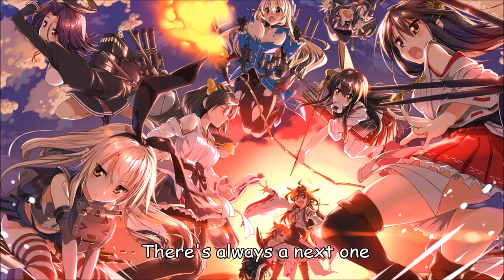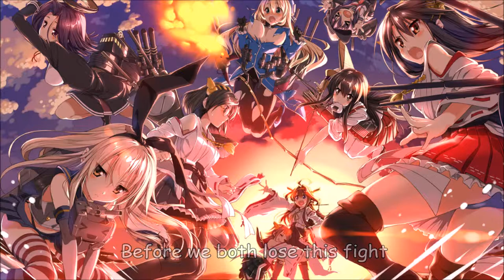N!ghtCore-Armor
Song: Armor
Artist:Landon Austin
Programs used:
Audio: Audacity
Video: Windows Live Movie Maker
Hey guys! What's up? I'm trying to upload more often now but I think I won't make it because here are again exams. Well, now I'm trying to upload every second day. But I have to say, I'm running out of Songs! Please! I know for sure that you have some Kind of requests! I Need to know which Songs I should upload! Anyway. Have a nice day ;*